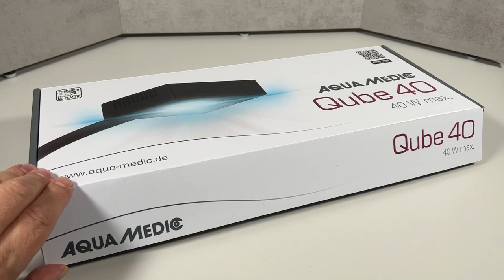Aqua Medic Qube 40 luz led para nano acuarios de arrecife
Haz tu pedido envio gratis en este enlace:
Tienda online de acuarios y productos para estanques de jardin. Venta de todo tipo de accesorios para dulce o marino, bombas, filtros, skimmers, urnas, equipos UV, etc